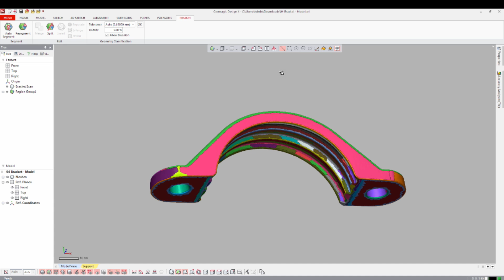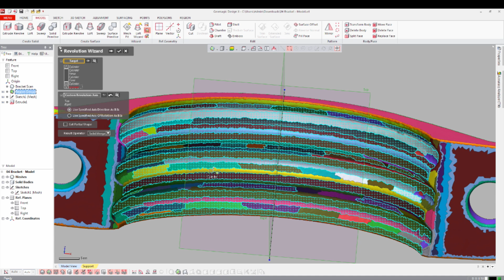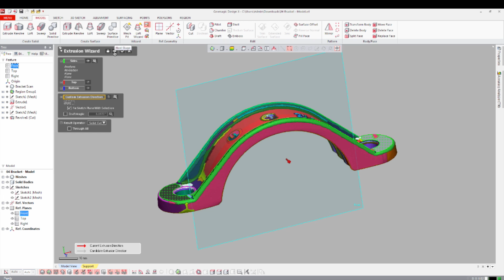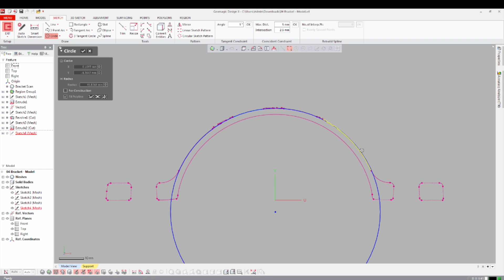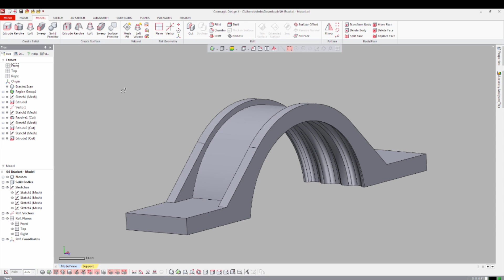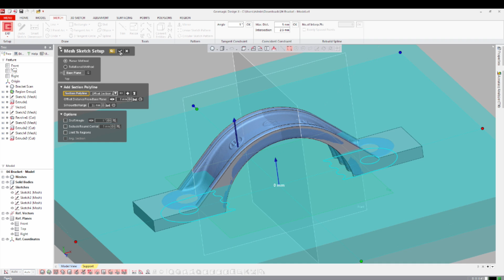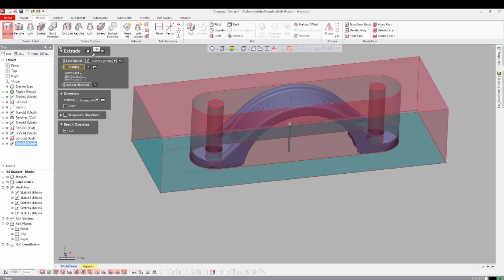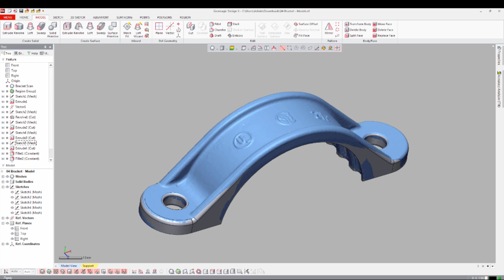Geomagic Design X 2016 - Scan Data to Solid Model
Take a 3D scan directly into Geomagic Design X 2016, and use automated and semi-automated tools to quickly transform the data into feature-based solid CAD models - ready for direct transfer to MCAD!